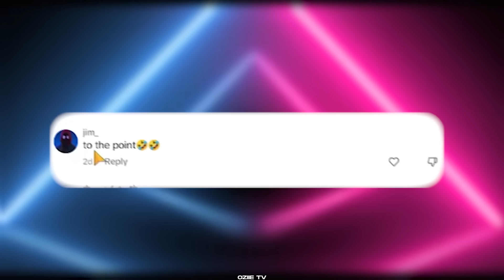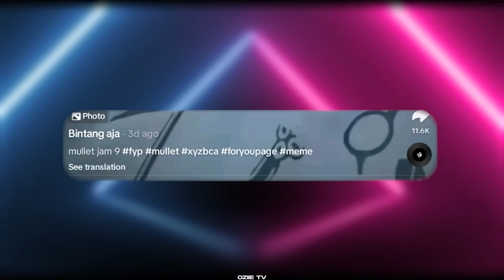JADI PENGEN NGAKAK ~ ORANG ORANG PADA KENAPA SIH‼️